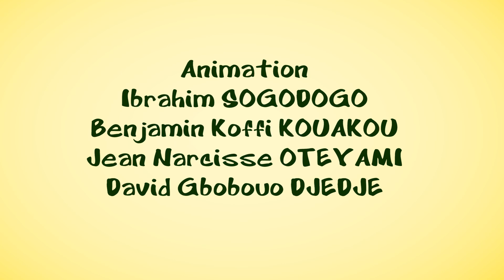Les sorcières "Feu aux foyers - partie 29" - Episode #100